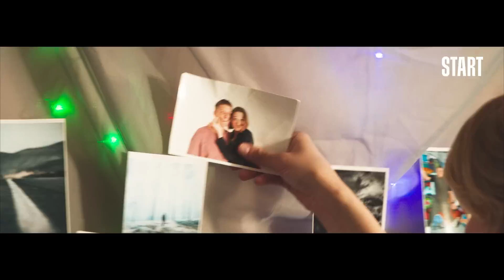Новенькие | Трейлер | С 10 августа на START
Смотрите сериал «Новенькие» с 10 августа только на START.

Макс (Глеб Калюжный) и его одноклассники окончили 11 класс и разъехались по разным городам. Но первый год после школы — самый сложный в жизни вчерашнего подростка. Для самой веселой девчонки из компании, Леры (Елизавета Запорожец), он заканчивается попыткой самоубийства, когда кто-то сливает в сеть ее интимное видео. Чтобы разобраться в случившемся, Макс и остальные возвращаются в родной город. Выясняется, что свои тайны и секреты были не только у Леры, но и у каждого из 14 героев, только начавших взрослую жизнь.

Жанр: социальная драма, психологический триллер
Режиссер: Оксана Барковская
Генеральные продюсеры: Оксана Барковская, Алексей Троцюк, Денис Жалинский, Эдуард Илоян, Виталий Шляппо
Оператор-постановщик: Андрей Малинкович
Авторы сценария: Оксана Барковская, Ирина Гурьянова
Креативный продюсер: Ирина Гурьянова
Продюсеры: Наталья Бернякова, Александр Костриченко, Алена Муравлева
Художник-постановщик: Михаил Абрамов-Лещинский
В ролях: Глеб Калюжный, Анна Демидова, Виталий Щербина, Елизавета Запорожец, Анар, Иван Непомнящий, Иван Рысин, Артем Давыдов, Иван Лаврухин, Анка Бессонова, Алена Васина, Василий Симонов, Дарья Щербакова и др.